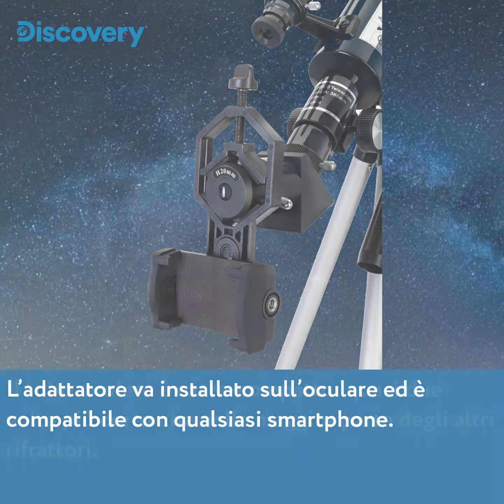Telescopi Levenhuk Discovery Sky Trip – Rassegna video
Questa serie comprende tre rifrattori per osservazioni di livello base. Si tratta di telescopi con tubo ottico corto, allo scopo di risparmiare spazio, e installati su montature altazimutali, il cui uso è di facile apprendimento. Sono adatti all’osservazione di Luna, Terra e pianeti. Ogni telescopio è accompagnato dal libro educativo "Spazio. Vuoto non-vuoto".

Il principale vantaggio della linea Levenhuk Discovery Sky Trip è il ricco kit. In aggiunta al libro educativo, questo ricco kit avanzato comprende vari accessori ottici, un adattatore per catturare immagini tramite smartphone e uno zaino o una borsa per trasportare in modo pratico tutti questi oggetti.

Caratteristiche chiave:

• Telescopi rifrattori di livello base e con tubo ottico corto
• Per osservazioni astronomiche e terrestri
• Semplice montatura altazimutale, allestimento rapido
• Oculari, un cercatore, un diagonale prismatico e una lente di Barlow: tutto il necessario per le osservazioni è compreso nel kit
• Colorato libro educativo: una pratica guida allo spazio
• Adattatore per smartphone: per muovere i primi passi nell’astrofotografia
• Borsa o zaino: per viaggiare in tutta comodità

Non perdere la tua occasione! Questi prodotti sono disponibili per l’acquisto nella nostra vetrina Amazon